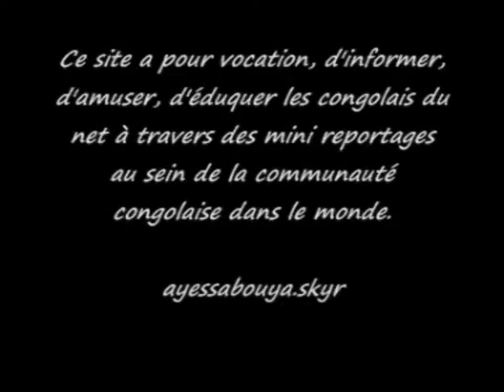ayessabouya Werrason et Maison Mère Live à Lingwala Acte 3